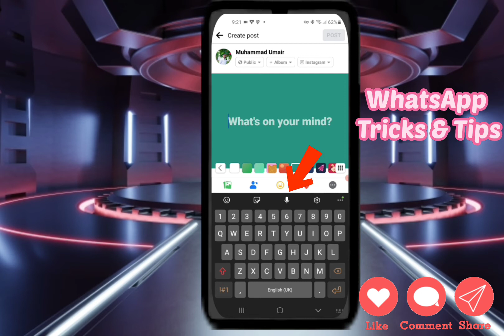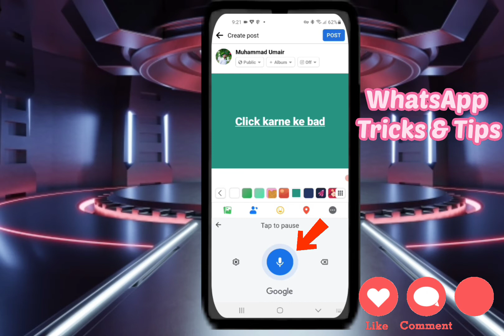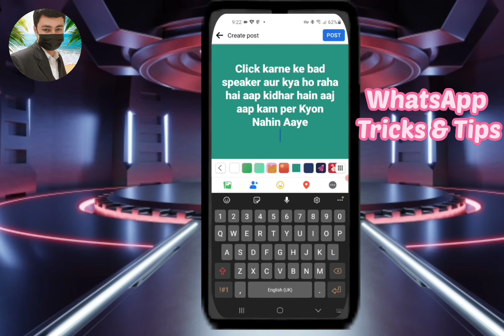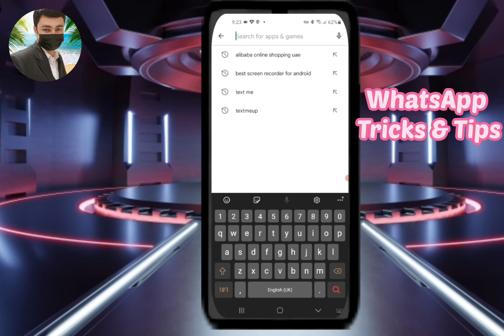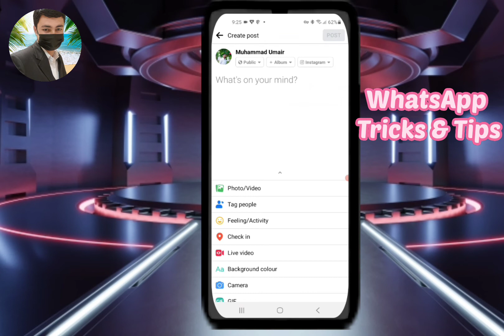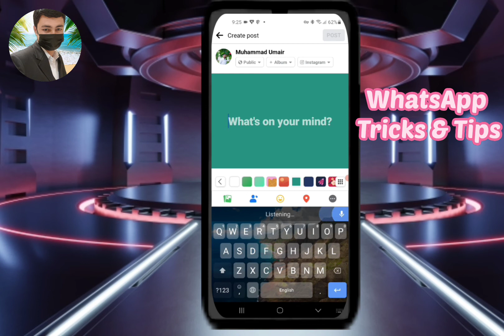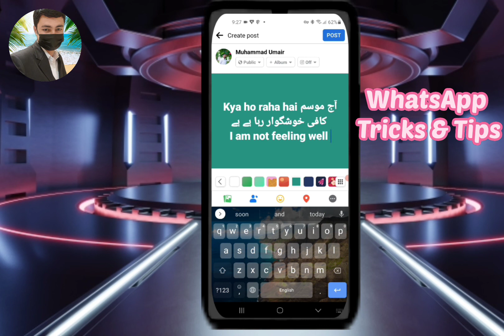Best [Urdu] Voice [Typing] Very [Easy] Urdu likhay [Kamal] ke app ha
Like👍__Comment✍️__Share📬__Tag📌